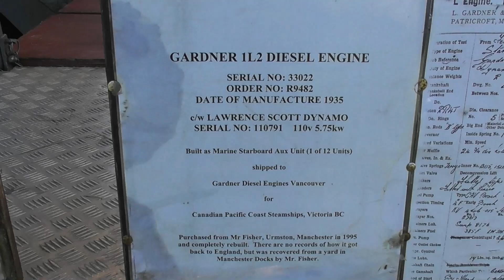Kingsfold Steam & Vintage Rally 2018 Stationary Engines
Just a few of the stationary engines running at this years Kingsfold Steam & Vintage Rally